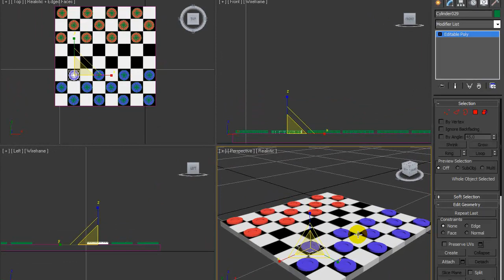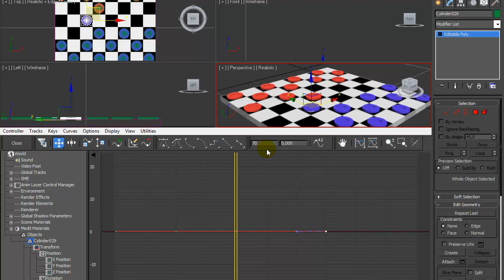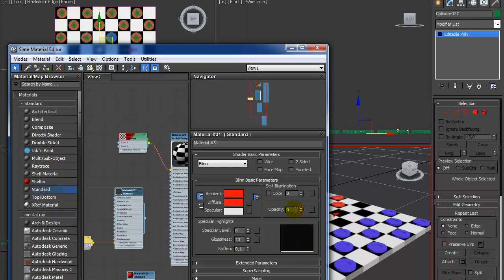Videotutorial Autodesk 3dsmax - #20 Animation basic 2 Curve and material editor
Breve tutorial sul curve editor lo strumento di animazione che permette di lavorare con curve parametriche.In questo esempio vediamo alcuni semplici movimenti di una partita a dama ed una piccola applicazione ai materiali. L'animazione è un lavoro lungo e complesso difficile da spiegare in pochi minuti. Blog

A quick tutorial on the curve editor tool who allows to work with parametric curves.In this example we see some simple movements of a checkers game and a small application materials. The animation is a long and complex work hard to explain in a few minutes. Blog

ツールは、パラメトリックcurves.Inで我々はチェッカーゲームのいくつかの簡単な動きや小さなアプリケーションの資料を参照してこの例を動作させることができカーブエディタ上の簡単なチュートリアル。アニメーションは、数分で説明するのは難しい、長く複雑な作業である。